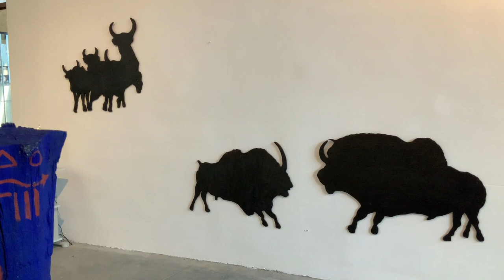Ender Güzey'le Arthill'ı ve projelerini konuştuk.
Çağdaş sanatımızın önemli isimlerinden Ender Güzey'le geçtğimiz yıllarda Bodrum'da açtığı arthill'ı, projelerini ve son dönem çalışmalarını konuştuk.